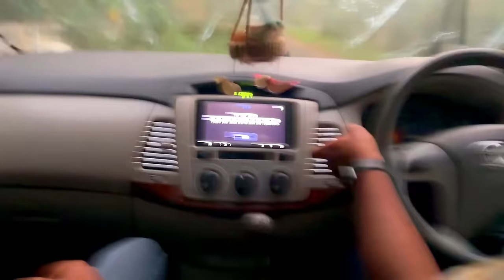Travel Vlog To Kozhikode | Family Trip To Chettan's House| Unforgettable Moments|| Liji's Vlogs